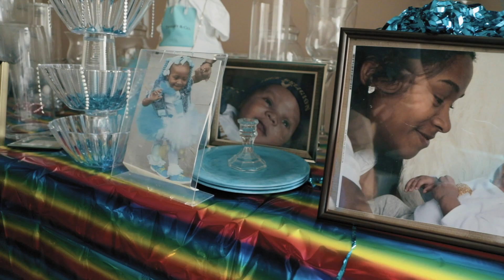Empowering Moms in Chicago — I Have Them, They Have Me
A single mother in Chicago — alone and suffering from a traumatic past — Nina thought placing her three children for adoption was her only option. Then she heard about Holt-Sunny Ridge.

The Empowering Women, Strengthening Families program is made possible by a generous gift from Wayne and Nan Kocourek. The Kocoureks want to help raise awareness about the need to empower women who wish to raise their children and they encourage others to join in supporting them as well.